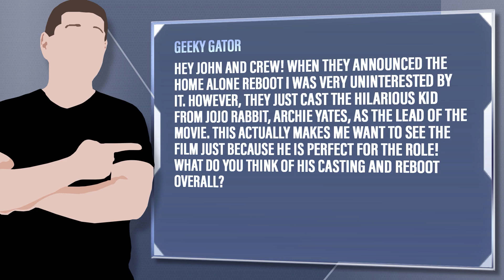Home Alone Reboot Casts JoJo Rabbit Star Archie Yates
Geeky Gator - Hey John and crew! When they announced the Home Alone reboot I was very uninterested by it. However, they just cast the hilarious kid from Jojo Rabbit, Archie Yates, as the lead of the movie. This actually makes me want to see the film just because he is perfect for the role! What do you think of his casting and reboot overall?